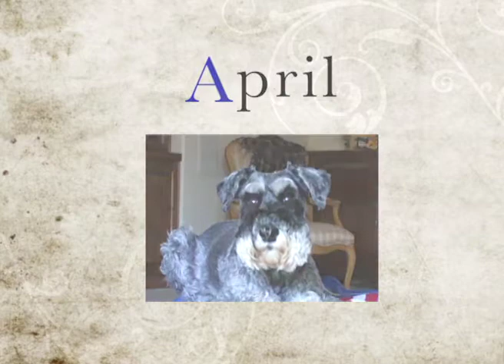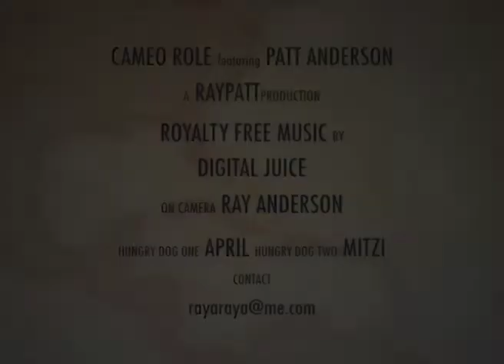For Whom the Bell Tolls - sweded by Ray Anderson